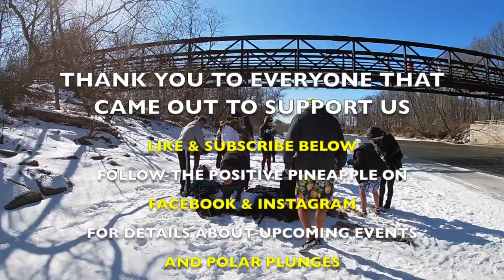Boosting our immune system with Cold Hydrotherapy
Boosting your immune system is so crucial to your health, especially these days.  Breathwork and Cold Hydrotherapy are great ways of achieving a healthy mind and body.  Two minutes of cold hydrotherapy is all you need to to achieve the full benefits.  And even though you're telling yourself that you hate the cold and could never do a polar plunge, just know that not only are we are all capable of it, we're capable of so much more.  Follow The Positive Pineapple on Facebook and Instagram for details on upcoming events and polar plunges.

Don't forget to be kind and spread positivity into the world.